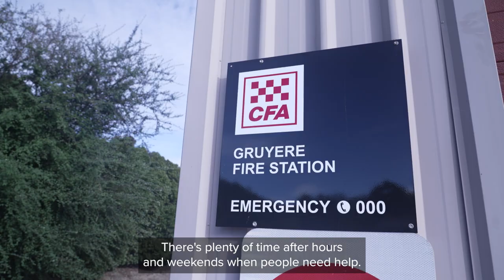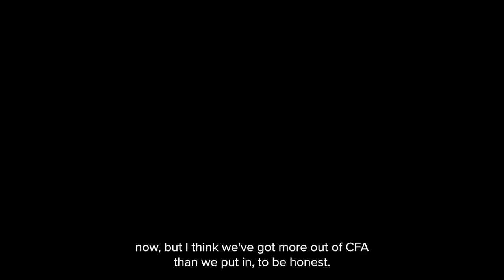National Volunteer Week - Jen and Ray's story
Married couple Jen and Ray moved to Gruyere in the Yarra Valley eight years ago and originally thought they had no spare time to join CFA.

Today, Jen is the Secretary of the brigade and Ray the 3rd Lieutenant.

Read more of their story at news.cfa.vic.gov.au.